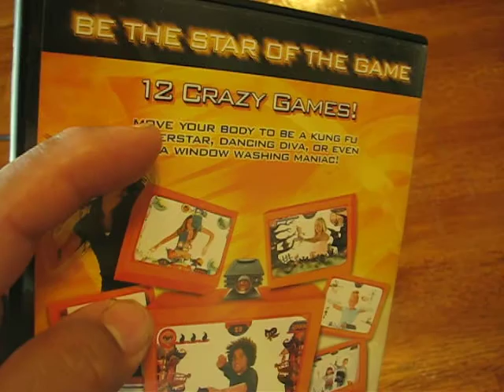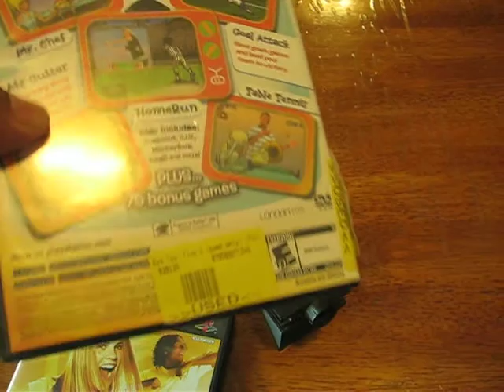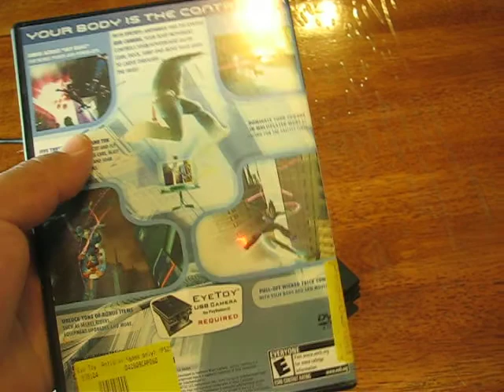Playstation Eye toy repaso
Una de las camaras para consola de juego que sirvio de inpulso para la siguiente generacion de camaras